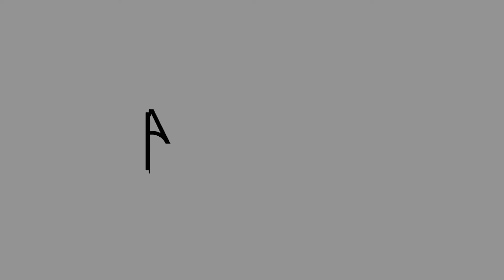Kolekce Helio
Kolekce Helio od výrobce Helvetia.